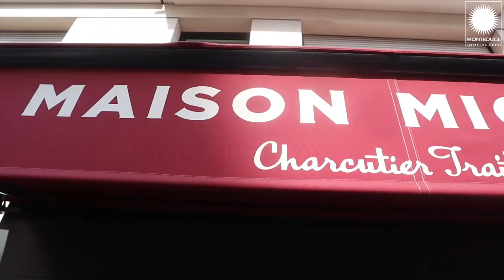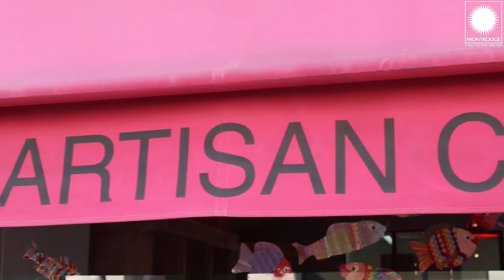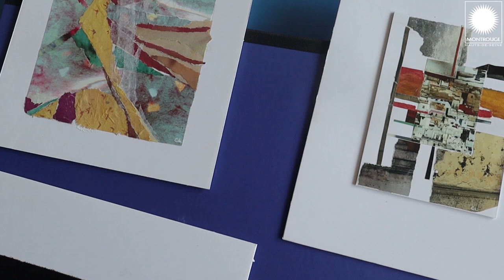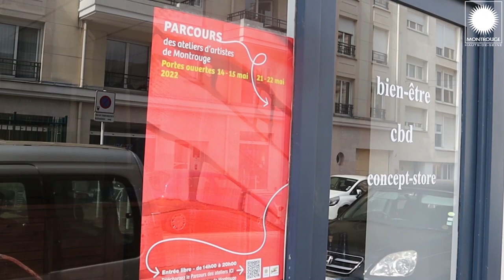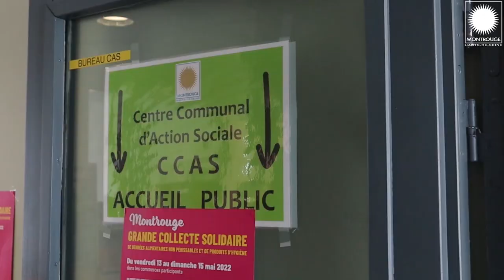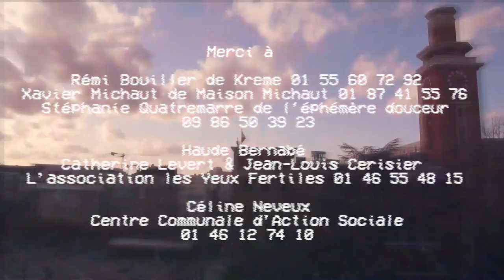Bonjour Montrouge 🌞 épisode 11 avec Rémi, Xavier, Stéphanie, Catherine, Jean-Louis, Haude et Céline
🌞 Bonjour Montrouge 🌞

Nouvelle émission à la découverte des Montrougiennes et des Montrougiens.

Retrouvez tout d'abord les Artisans du Tourisme Montrougiens :
🍰 Rémi Bouiller du Salon de thé Kreme.
 Xavier Michaut de la charcuterie Maison Michaut.
🍫 Stéphanie Quatremarre de L'éphémère douceur.

👩‍🎨 Puis les artistes montrougiens de l'association Les Yeux Fertiles, Catherine Levert, Jean-Louis Cerisier et Haude Bernabé.

🏡 Enfin Céline Neveu directrice du CCAS pour nous présenter le guichet logement.